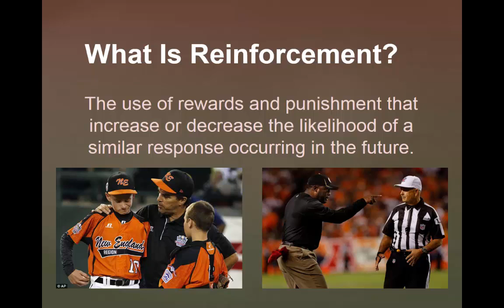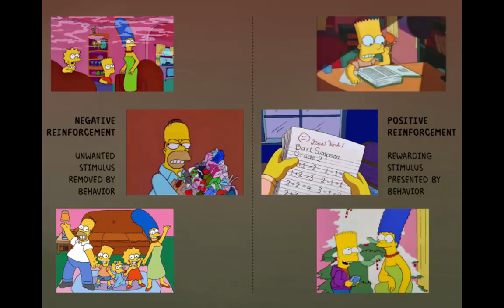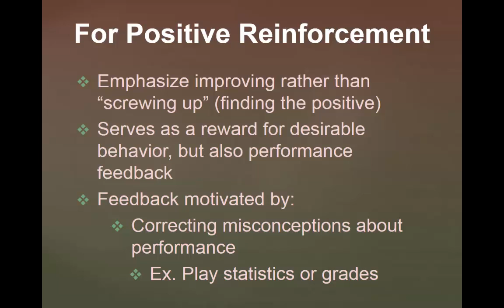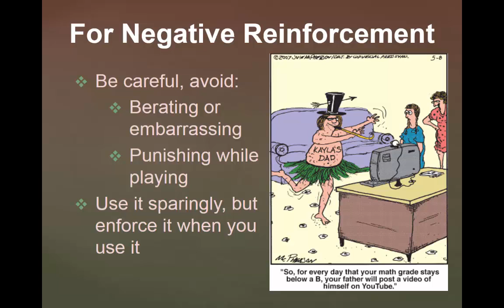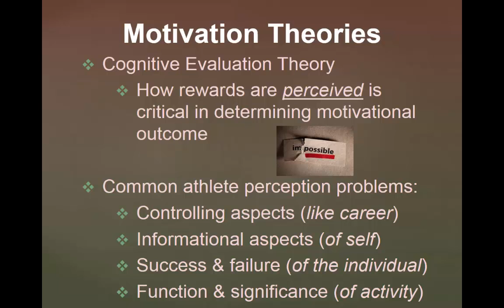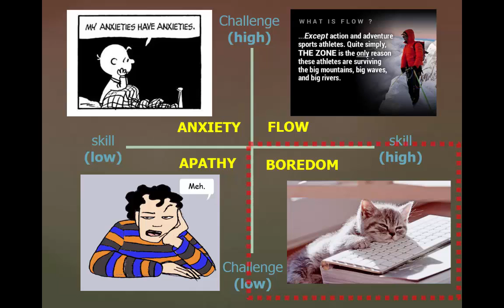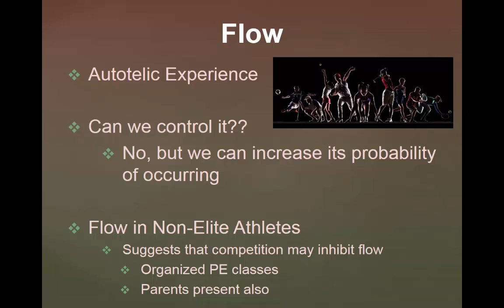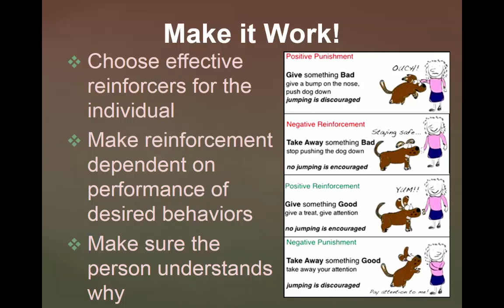Ch 6 Feedback Reinforcement and Intrinsic Motivation